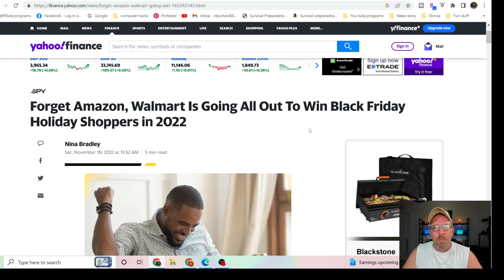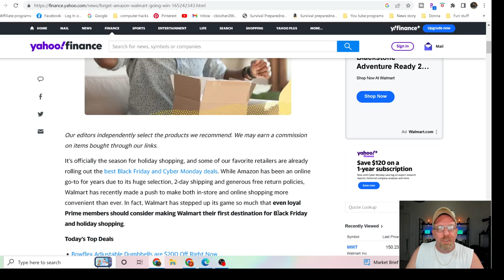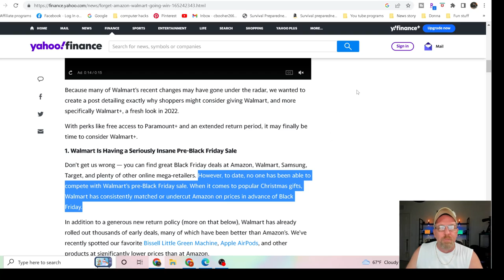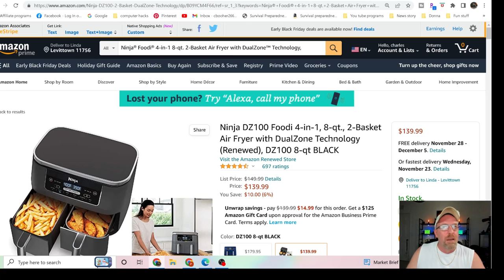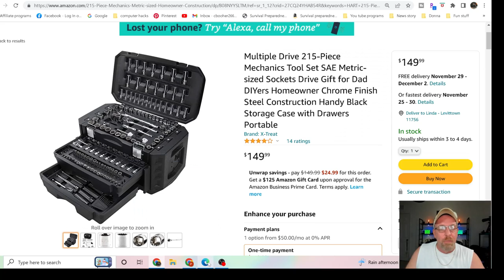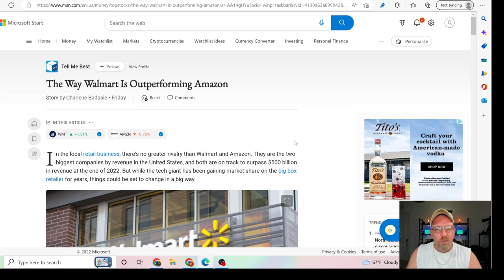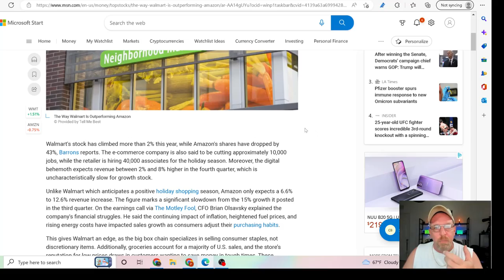Walmart Is Going All Out To Win Black Friday Sales: Plenty of video proof!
Walmart Is Going All Out To Win Black Friday Sales! Plenty of video proof! I show you why and all the numbers.

FoodSaver FM5200 2-in-1 Automatic Vacuum Sealer